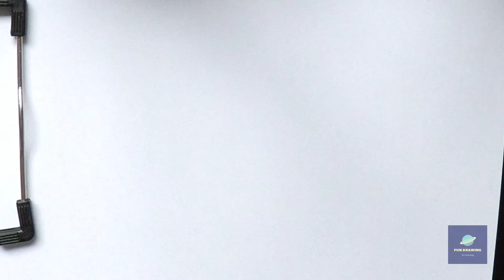How to Draw little horse | Easy Drawing